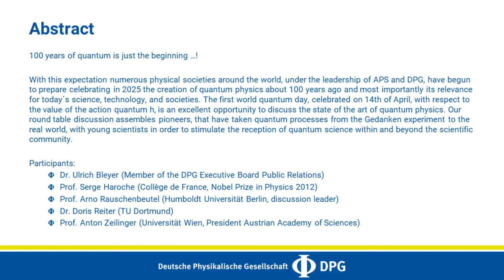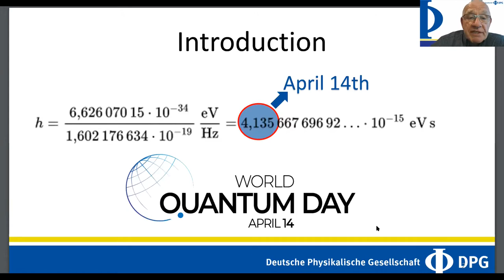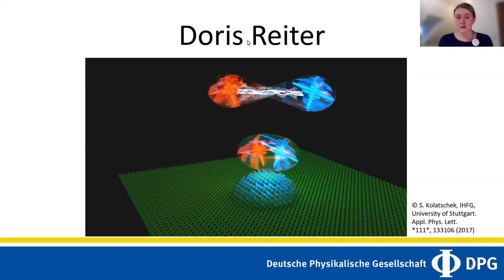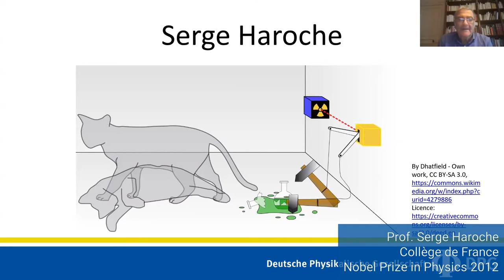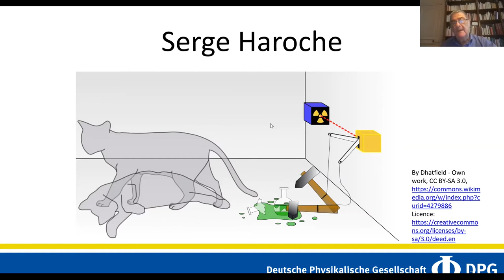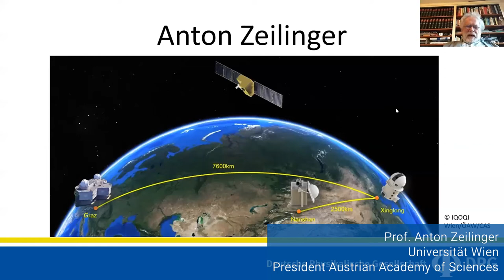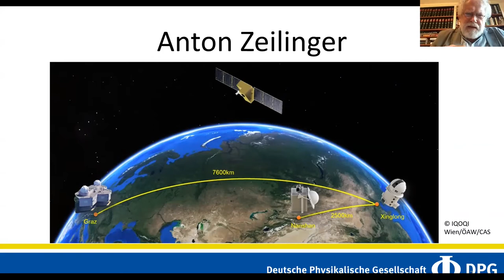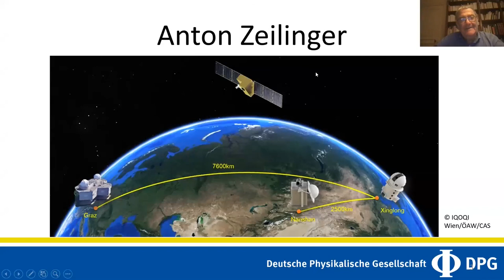On occasion of the World Quantum Day 2022 – An International Round Table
Contribution of DPG concerning World Quantum Day

100 years of quantum is just the beginning …!

With this expectation numerous physical societies around the world, under the leadership of APS and DPG, have begun to prepare celebrating in 2025 the creation of quantum physics about 100 years ago and most importantly its relevance for today´s science, technology, and societies. The first world quantum day, celebrated on 14th of April, with respect to the value of the action quantum h, is an excellent opportunity to discuss the state of the art of quantum physics. Our round table discussion assembles pioneers, that have taken quantum processes from the Gedanken experiment to the real world, with young scientists in order to stimulate the reception of quantum science within and beyond the scientific community.

Participants:

    Dr. Ulrich Bleyer (Member of the DPG Executive Board Public Relations)
    Prof. Serge Haroche (Collège de France, Nobel Prize in Physics 2012)
    Prof. Arno Rauschenbeutel (Humboldt Universität Berlin, discussion leader)
    Dr. Doris Reiter (TU Dortmund)
    Prof. Anton Zeilinger (Universität Wien, President Austrian Academy of Sciences)